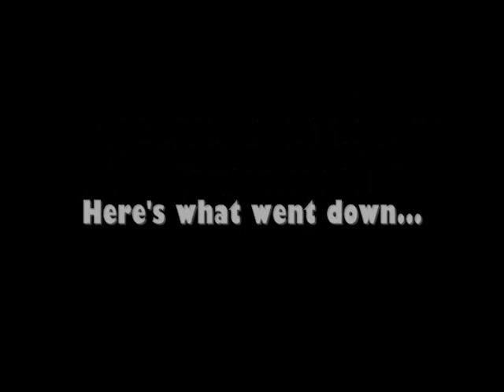Behind the Seams of the Thread Photo shoot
Here's a behind the scenes look at the February 15th photo shoot for Thread. Please enjoy!